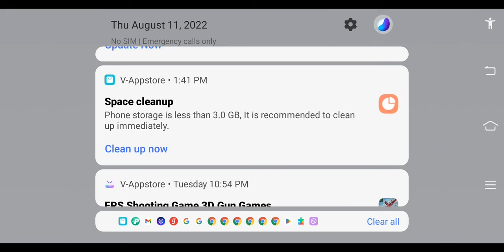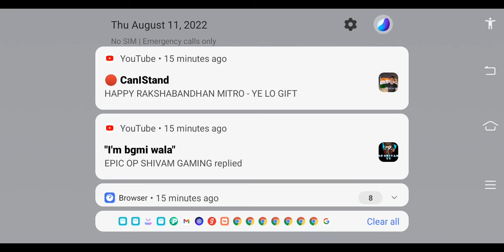Mask gun gameplay